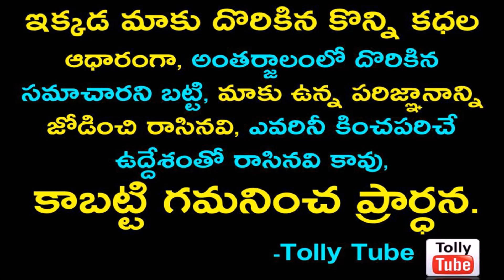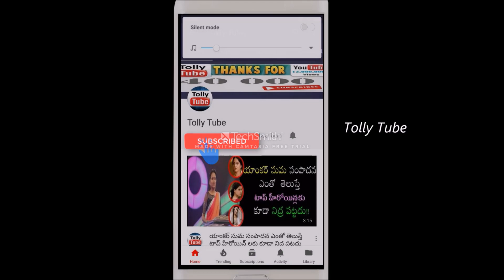బయటపడ్డ రావణాసుడి 'ఇల్లు' చూడడానికి కుప్పలు తప్పలుగా వెళ్తున్న జనం !!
v=X8UM8F6yn9k